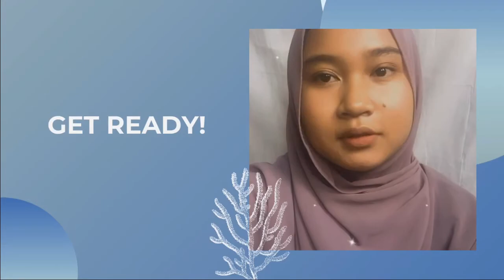KOREAN TALKS (5 Drama Korea Dengan Rating Tertinggi 2020)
KOREAN TALKS (5 Drama Korea  Dengan Rating Tertinggi) di tahun 2020 ini disajikan untuk memberi rekomendasi drama korea kepada penonton.
Maaf jika ada penyebutan nama aktor/aktris yang salah dalam video ini.

Nama : Alysa Adinni
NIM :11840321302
Kelas : Broadcasting 5A
Mata Kuliah : Progamming Radio